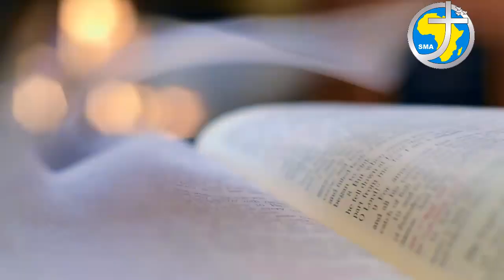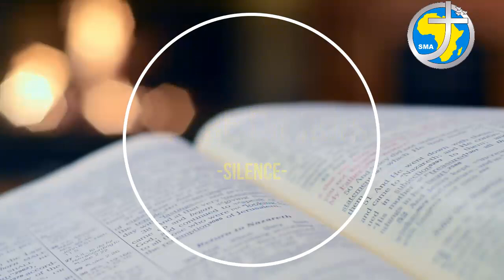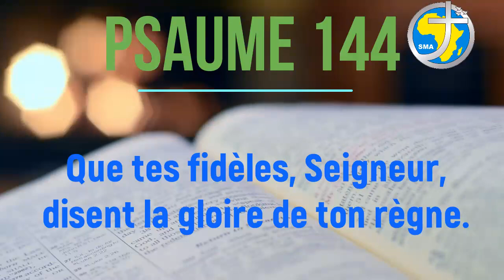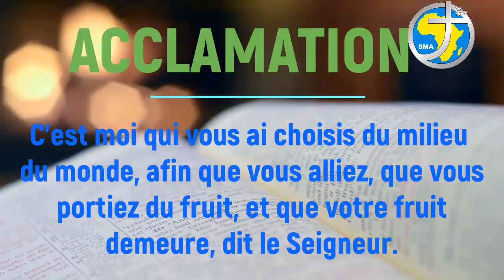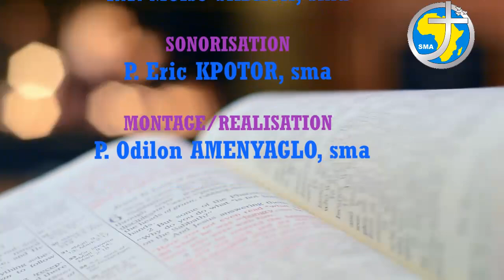LA PAROLE AU QUOTIDIEN - LUNDI 18 OCTOBRE 2021 - FÊTE DE SAINT LUC, EVANGELISTE